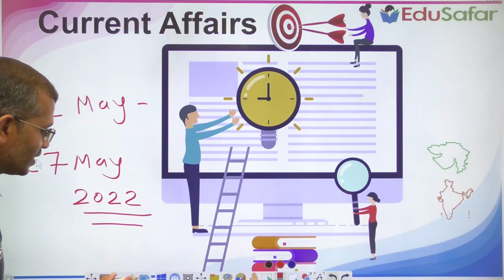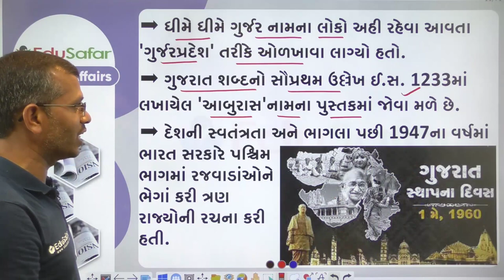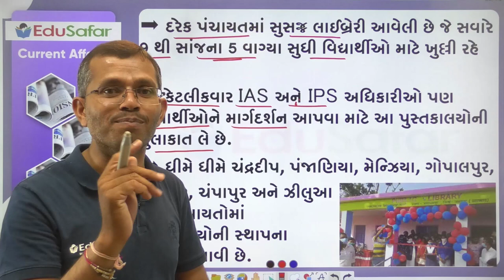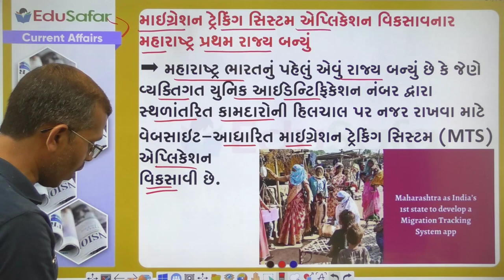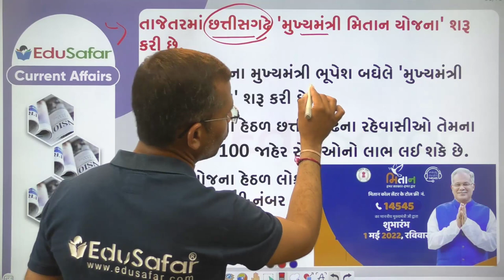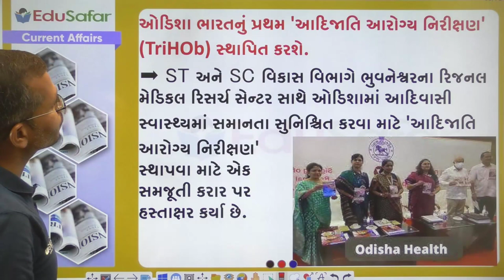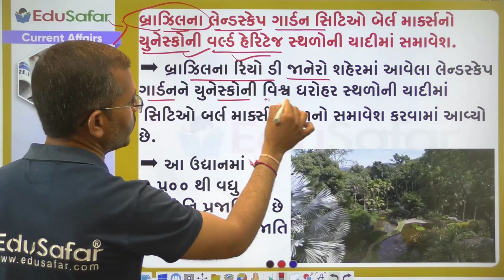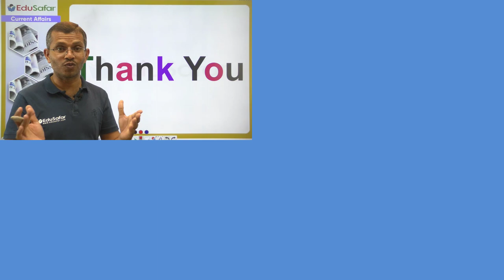1 to 7 May 2022 Current Affairs in Gujarati By EduSafar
Current Affairs  May 2022, Current Affairs in Gujarati By EduSafar

08 May 2021 Din Vishesh, ધ્રુવ ભટ્ટ, સ્વામી ચિન્મયાનંદ, 8 મેં વિશ્વ રેડક્રોસ દિવસ, 8 મે  થેલેસેમિયા

દિન વિશેષ
સ્પર્ધાત્મક પરીક્ષા માટે ખાસ